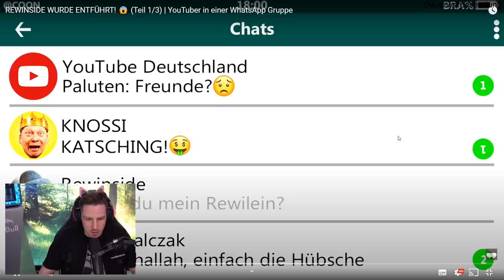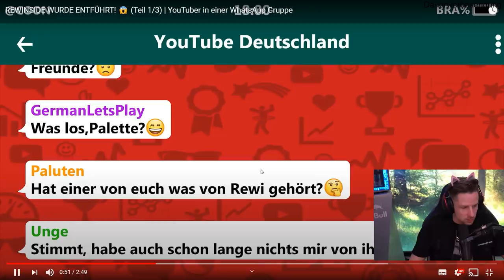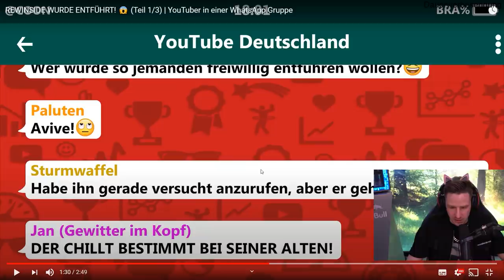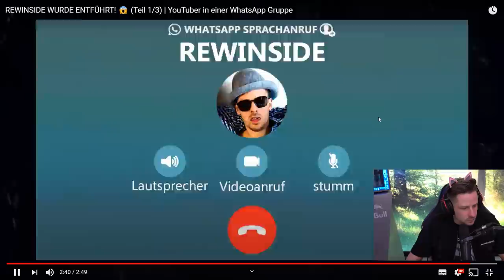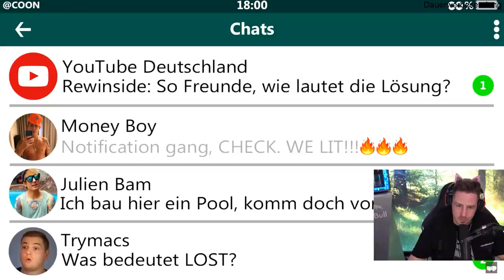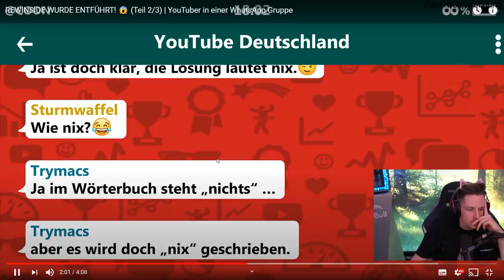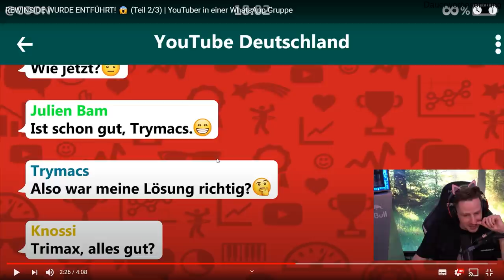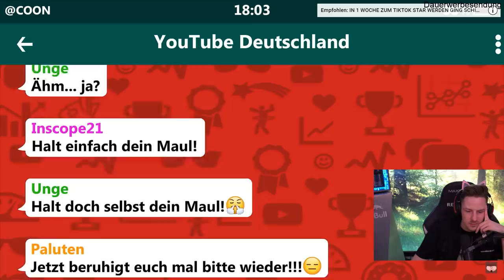Reaktion auf REWINSIDE WURDE ENTFÜHRT! 😱 (Teil 1/3) | YouTuber in einer WhatsApp Gruppe